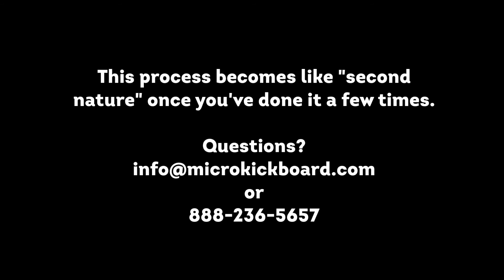How to Remove Seat and O bar from Micro Mini